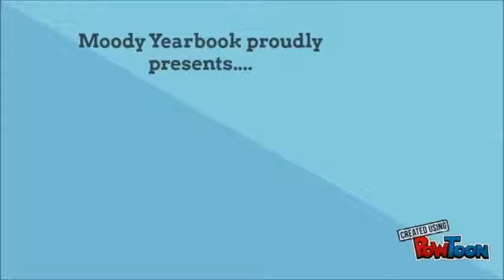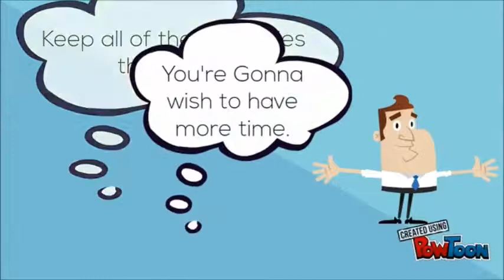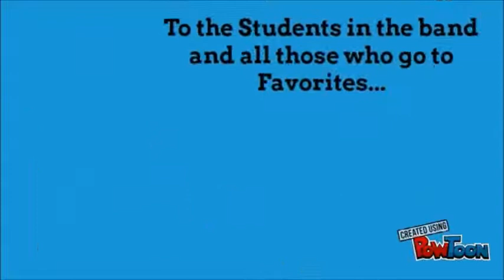Yearbook 50th Anniversary Sale Video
Purchase the Moody High School Yearbook at a discounted price for a limited time.  See Mr. Rios in room 610.